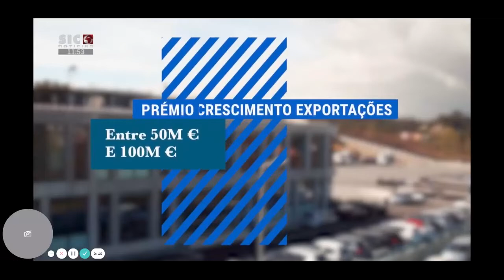LASO - 1º Prémio Crescimento Exportações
No ano mais difícil para as empresas portuguesas, o Expresso e a Caixa Geral de Depósitos destacaram as que mais cresceram e melhor resistiram a esta crise, a LASO TRANSPORTES S.A. foi reconhecida com o 1º Prémio Crescimento Exportações, entre os 50M € e os 100M €.
Poderá ver na SIC NOTICIAS, Sábado dia 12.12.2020 às 20h, o debate em direto e conheça os premiados da 3ª edição dos Prémios Expresso Economia.
Nota da administração:
“ A administração da LASO enaltece e agradece ao Expresso e à CGD esta iniciativa e dedica a conquista deste prestigiado prémio a todos os seus colaboradores e parceiros!
Sem vós nada disto seria possível!
Seguimos Juntos!
Ultrapassamos Obstáculos!"